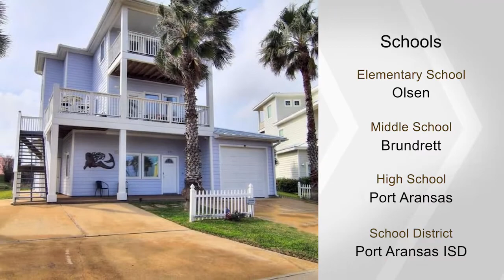307 Royal Dunes Circ, Port Aransas, TX 78373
This beautiful 4 bed, 4 bath home in Royal Sands subdivision has been remodeled top to bottom in 2019 with exceptional attention to detail. Ceramic tile plank look flooring down and vinyl planking on upper floors. Each bedroom has it's own bath, 1 bedroom is a bunk room and there are 2 spacious living areas. The home sleeps 14. The kitchen has granite counters with a suede finish and abalone back splash. Three of the baths have gorgeous tile showers and granite counters. There are 2 decks to enjoy ocean views and 2 porches down. Two driveways plus a 2 car garage make ample parking. The subdivision has 2 community pools in walking distance and a golf cart accessible boardwalk just across the street. Down the street there is a private fishing pond for the outdoors man in the family. Beautifully furnished with coastal flair. A great family home located at the back of the subdivision with great views. Protected dunes front and back give privacy and protected views. This is a smart home!